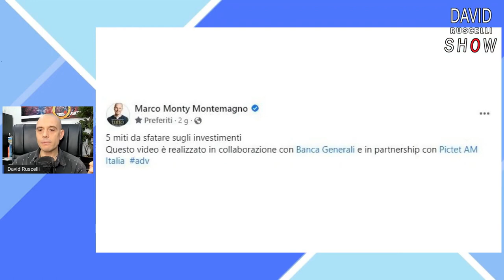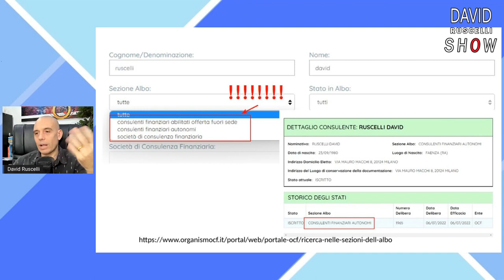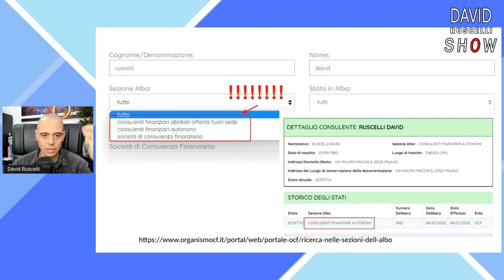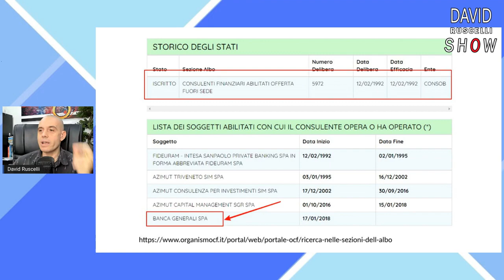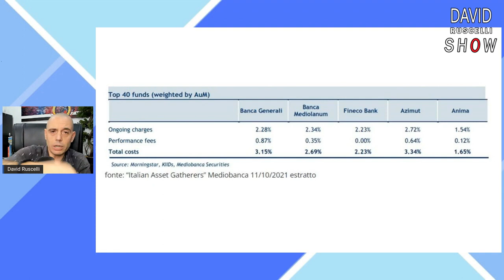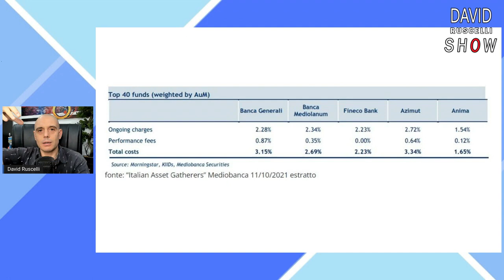Il caso Marco Montemagno e Banca Generali.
L'educazione finanziaria è importante e Marco Montemagno con Banca Generali ha sprecato l'occasione per portarla avanti in modo trasparente e fuori da ogni ragionevole dubbio di conflitto di interesse. In questo video viene spiegata la differenza tra un Consulente Autonomo (Indipendente), un
Abilitato all'Offerta Fuori Sede e perchè questa differenza è importante per comprendere perchè l'interlocutore scelto da Marco Montemagno per fornire al suo pubblico educazione finanziaria pone dei dubbi sull'iniziativa.

Per altre informazioni sulla finanza buona, trovi tutto sul mio sito.